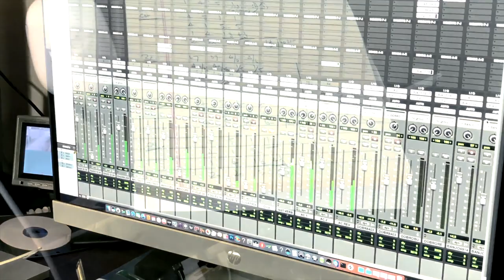ROD MCCORMACK FINGERPRINTS ALBUM TEASER FINAL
Video Teaser for Rod McCormack's award winning album "Fingerprints".